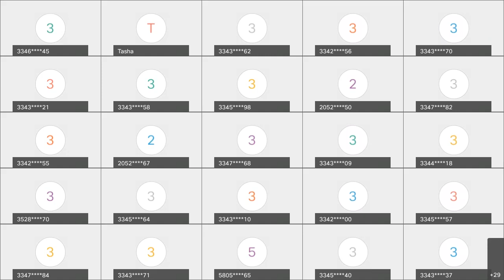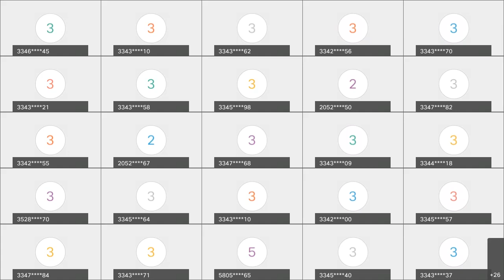FSHG Wednesday Service 20210826 0000 1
Minister John Lindsey - Faith in Jesus